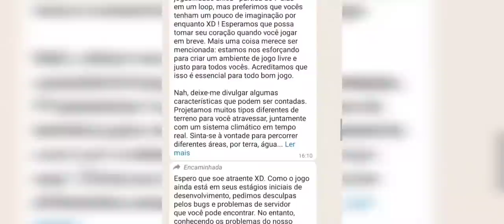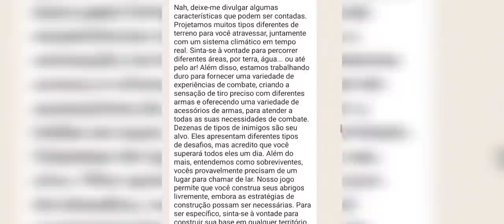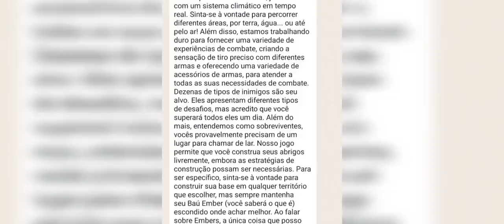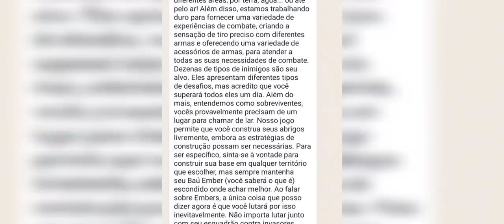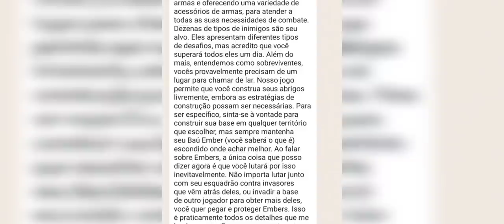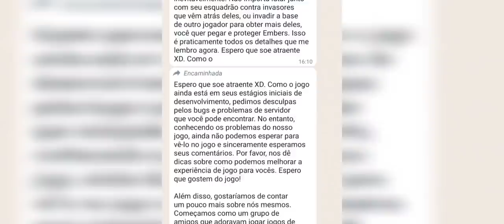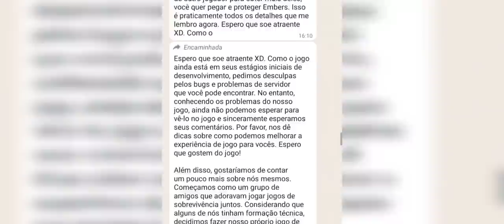PROJECT EVO NOVO JOGO DE SOBREVIVENCIA E MUNDO ABERTO RAID ONLINE QUE TODOS ESPERAVAM